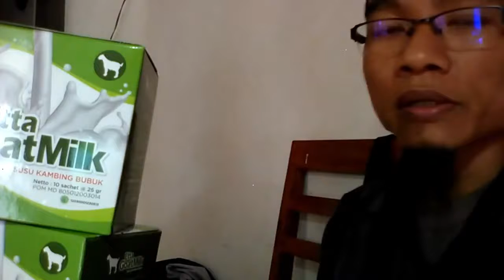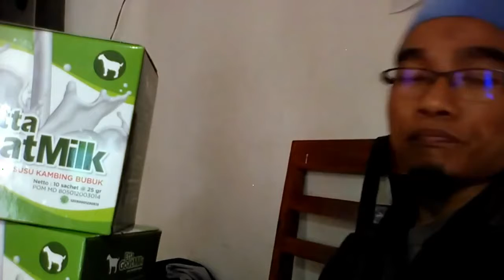Jual susu kambing goat milk di Prabumulih WA 081282707458